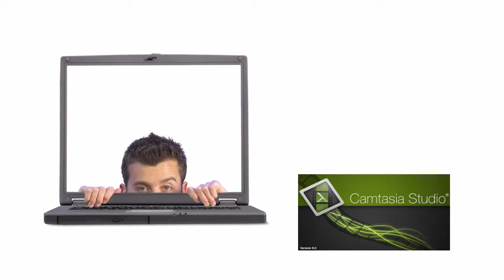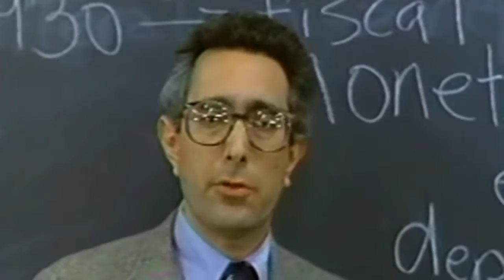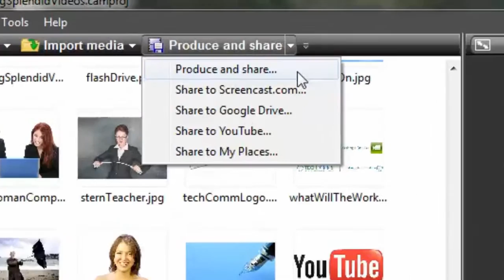Creating Splendid Videos (ASTC)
Technical communicators should use videos in their work as their audiences prefer this medium for learning. I will be in Melbourne on 13th October 2016 to run a workshop to show technical communicators how to Create Splendid Videos.